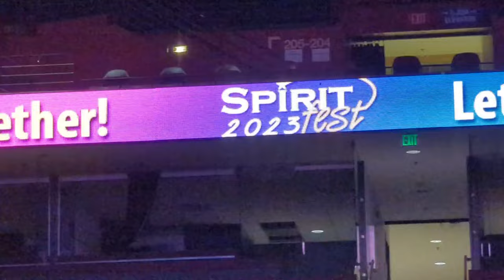THE MICKENS is the MOST UNDERRATED BAND in GOSPEL MUSIC, Full of THE HOLY SPIRIT @ Spirit Fest 2023